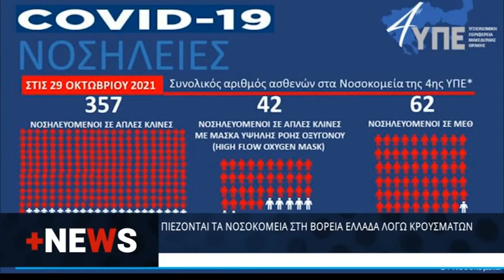+NEWS 29 10 2021